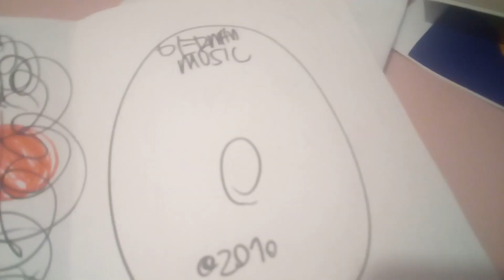Various Artists - German Music (unboxing by ANNA)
Жанр: Поп, рок, электронная
Стиль: Метал, шлягер, синт поп, альтернативная рок, итало диско, диско
Год: 2010